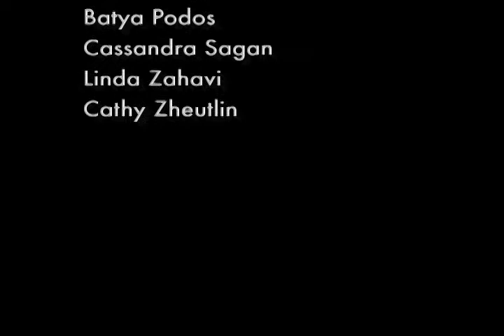Maariv Kabbalat Shabbat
Recorded during Reb Zalman Schachter-Shalomi Shabbaton at Havurah Shir Hadash in Ashland Oregon 2014
Members of P'nai Or of Portland
Bruce Morris, Hazzan, Guitar
Michael Sasnow, Harp & Guitar
Donna Erbs
Batya Podos
Cassandra Sagan
Linda Zahavi
Cathy Zheutlin